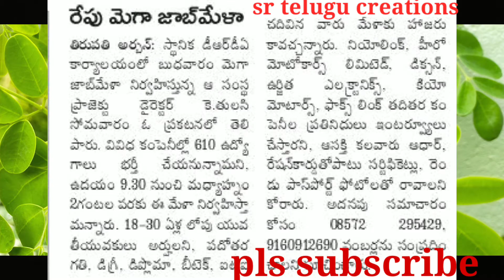TIRUPATI LOCAL JOBS NOTIFICATION//JOB LOCATION AND ANOTHER JOB FULL DETAILS.// BY Smart Razaaq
INTERVIEW DETAILS AND DATE AND TIME FULL INFORMATION.
SMART RAZAAQ YOUTUBE CHANNEL
SMART